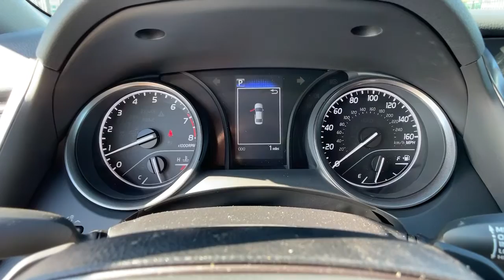2022 Toyota Camry Ventura, Oxnard, Simi Valley, Thousand Oaks, Northridge, CA 57819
Midnight Black Metallic New 2022 Toyota Camry available in Ventura, California at Ventura Toyota. Servicing the Oxnard, Simi Valley, Thousand Oaks, Northridge, CA area.
2022 Toyota Camry SE Auto - Stock#: 57819 - VIN#: 4T1G11AK4NU649684

Ventura Toyota
6360 Auto Center Drive

SE trim Midnight Black Metallic exterior and Black SofTex[softex] interior. Apple CarPlay. FUEL EFFICIENT 39 MPG Hwy/28 MPG City! SEE MORE! KEY FEATURES INCLUDE: Back-Up Camera Satellite Radio iPod/MP3 Input Onboard Communications System Aluminum Wheels Dual Zone A/C Lane Keeping Assist Apple CarPlay Smart Device Integration WiFi Hotspot Rear Spoiler MP3 Player Remote Trunk Release Keyless Entry Steering Wheel Controls. Toyota SE with Midnight Black Metallic exterior and Black SofTex[softex] interior features a 4 Cylinder Engine with 203 HP at 6600 RPM*. Horsepower calculations based on trim engine configuration. Fuel economy calculations based on original manufacturer data for trim engine configuration. Please confirm the accuracy of the included equipment by calling us prior to purchase.